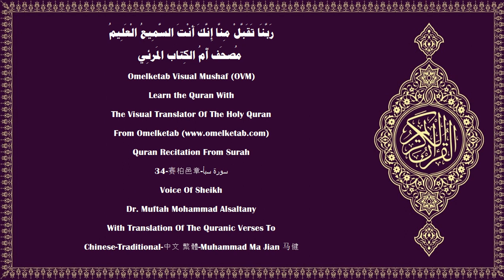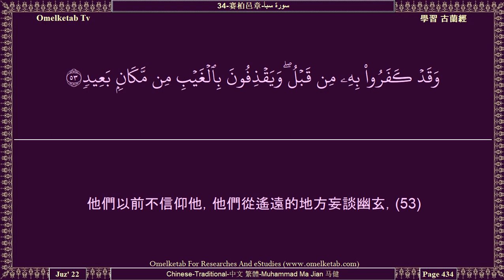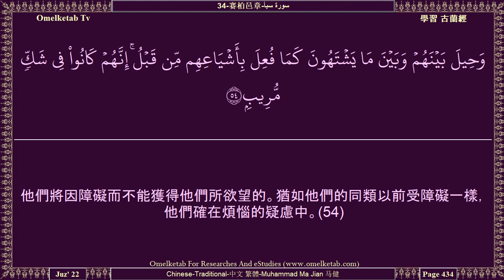34 赛柏邑章 سورة سبأ Chinese Traditional 中文 繁體 Muhammad Ma Jian 马健 Alsaltany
34-赛柏邑章-سورة سبأ-Chinese-Traditional-中文 繁體-Muhammad Ma Jian 马健-Alsaltany... [他知道潛入地下的，從地下發出的，從天上降下的，升到天上的。他是至慈的，是至赦的。(2)不信道的人們說：「復活時不會來臨我們。」你說：「不然。指我的主發誓，它必來臨你們。我的主是全知幽玄的，天地間微塵重的事物，不能遠離他；比那更小的，和更大的，無一件不記錄在一本明白的經典中。」(3)以便他在復活時報酬信道而行善的人們。這等人，將獲赦宥和優厚的給養。(4)竭力反對我的蹟象以為已經成功的人，將受痛苦的刑罰。(5)有學識的人們，知道從你的主降示你的經典，確是真理，能指示（世人走上）萬能的、可頌的主的大道。(6)]

Surah Name:- 34-赛柏邑章-سورة سبأ-Saba[Sheba]